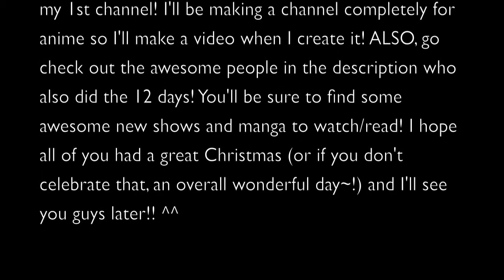12 Days of Anime Day 12 - La storia della Arcana Famiglia (Arcana Family)